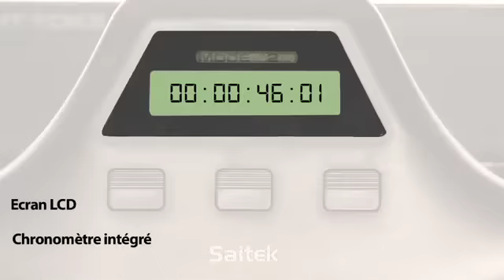Saitek Pro Flight Demo (Francais / French)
Saitek Pro Flight Demo Video -- French Language (En Francais)